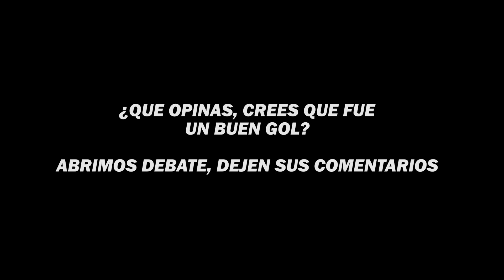😱DjMariio SE VUELVE LOCO por este GOLAZO de los MOSTOLITOS en la PRINCE CUP😱| KINGS LEAGUE